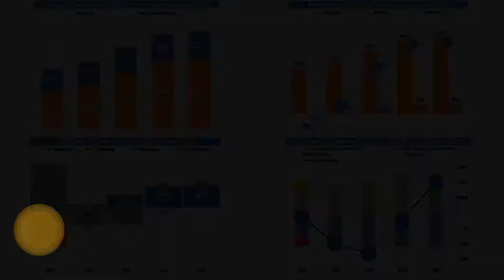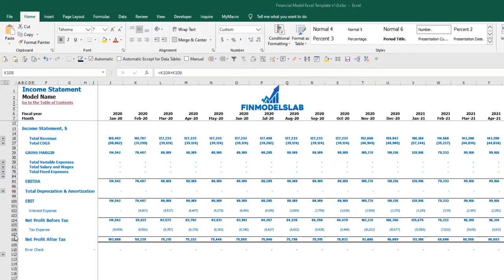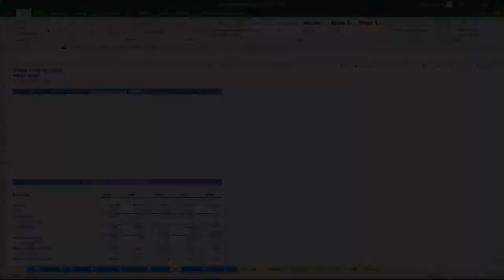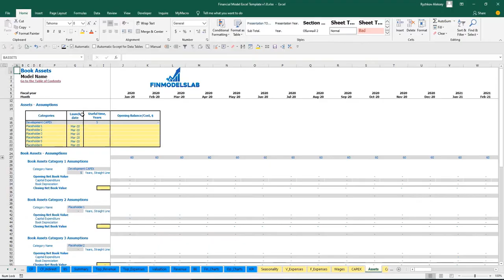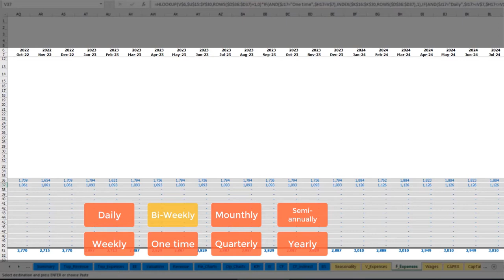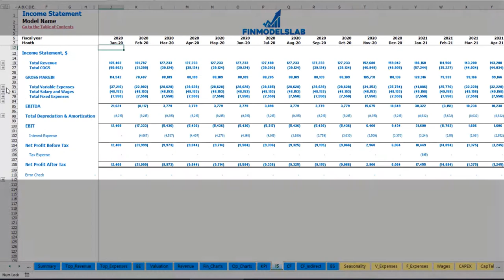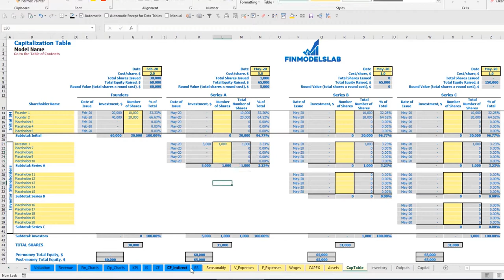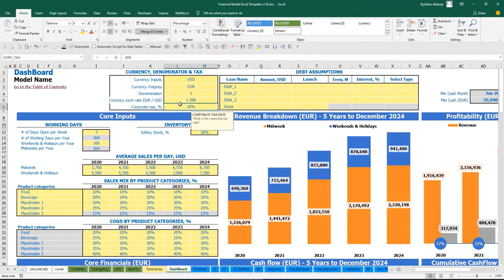How to Build a Sports Bar 3 Statement Startup Financial Projections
Five-year sports bar cash flow proforma template for startups and entrepreneurs to impress investors and get funded. Key financial charts, summaries, metrics, and funding forecasts are built-in. Created with the mind of the sports bar business.
Sports Bar Financial Projection Model Excel is used to evaluate startup ideas, plan startup pre-launch expenses, and get funded by banks, angels, grants, and VC funds.  Unlocked - edit all.

This Sports Bar Excel 5-year financial projection template is a smart and handy tool that collates information from various input sources, then consolidates it into relevant financial reports and concrete budget analysis. This financial model template Sports Bar enables you and your investors to analyze capital investment and budget plans deeply to better understand performance metrics through insightful graphs and visual representations that make it easy to determine appropriate action.

Advantages:

 - Identify Potential Shortfalls In Sports Bar Cash Balances

 - Sports Bar Financial Projection Uncover New Opportunities

 - Calculate Break-Even Point And Return On Investment

 - Plan For Future Growth With The Restaurant Financial Model

 - Identify Sports Bar Cash Inflows And Outflows

 - Sports Bar Financial Projection Template Gives You More Clarity

Chapters:

BUSINESS MODEL (0:30)

 - Inputs at the Dashboard (0:38)
 - Seasonality Tab (3:12)
 - Products Setup Tab (3:56)

REPORTS (4:25)

 - Income statement (4:40)
 - Cash flow statement (5:00)
 - Indirect cash flow statement (5:09)
 - Balance sheet (5:16)
 - Executive Summary (5:33)
 - TOP Revenue (6:01)
 - TOP Expenses (5:51)
 - Valuation (7:26)
 - Break-Even Analysis (7:59)
 - Financial Charts (8:34)
 - Operational Charts (9:32)
 - Benchmark KPIs (9:59)

INPUTS & COLOR-CODING (11:00)

 - Wages (12:30)
 - Fixed Expenses (15:21)
 - Variable Expenses (19:47)
 - CAPEX (20:54)
 - Capitalization Table (23:18)
 - Debt assumptions (25:45)
 - Currency, denomination, and taxes setup (27:32)